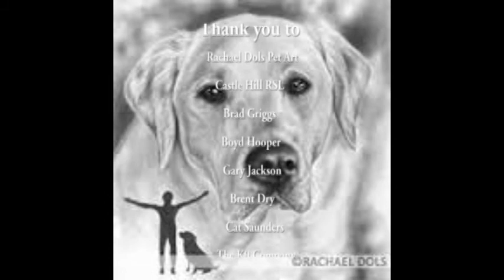K9 Conversations - The K9 Company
K9 Conversations is a fundraising event run by The K9 Company. All profits raised go directly towards a seizure alert dog for a 13 year old boy Sam. Sam was recently diagnosed with severe Epilepsy and is from a military family that has been posted away from their support network of close family and friend. Training a seizure alert dog can cost up to $40K, which is a substantial amount for anyone to come up with without any government funding.
The K9 Company have bought together some of the world most experienced dog trainers and behaviourists to share their stories and insights from working with dogs in Scent Detection, Cadaver search, police investigations + loads more.
Tickets are still available for our Sydney event on the 19th July 2014.